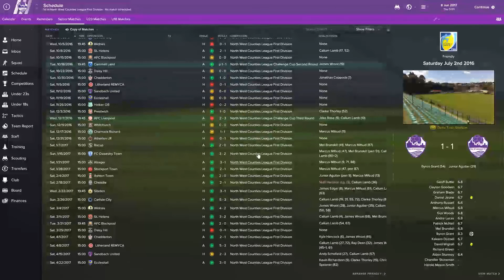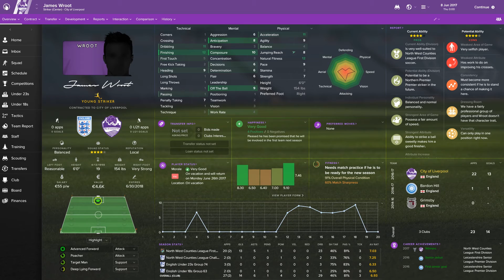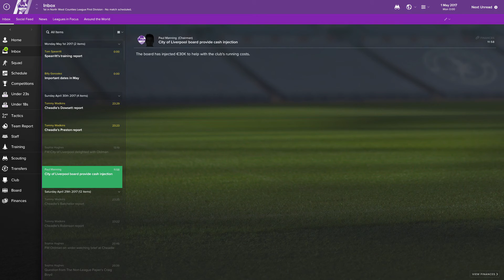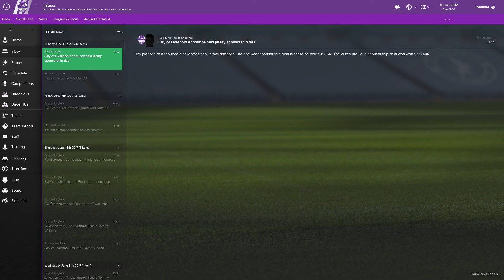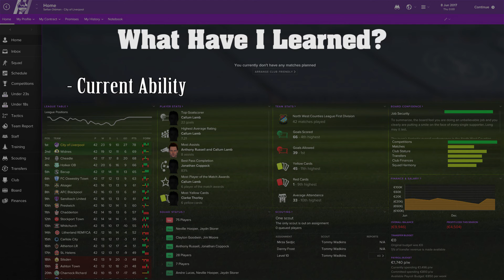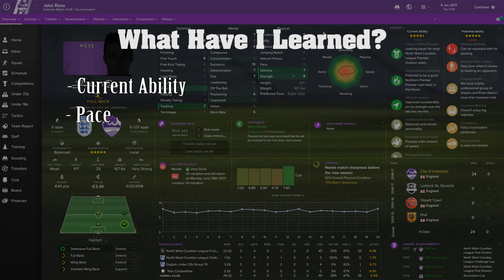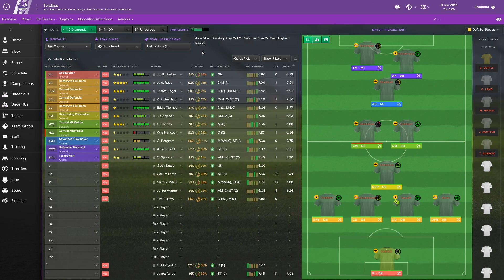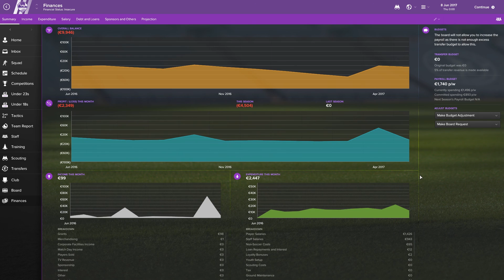FM 17 | City of Liverpool - Ep. 9 | End of Season Review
Yawn!  Sorry.  Sleep deprived.  But here it is, the end of season wrap just for you all!  Otherwise it may be put on the back burner to get the new save into gear.